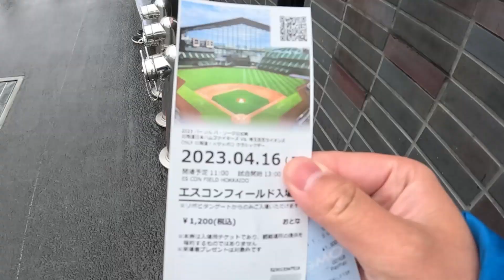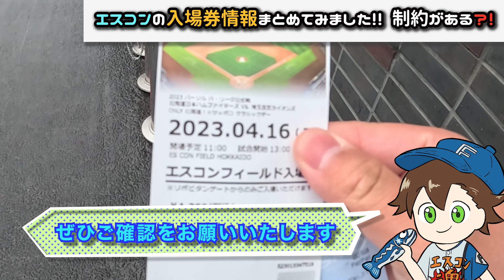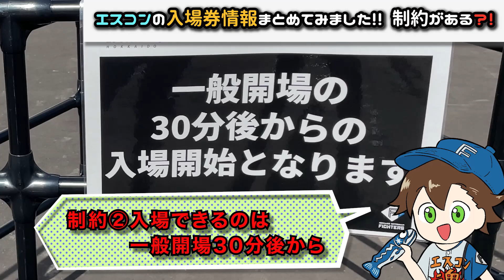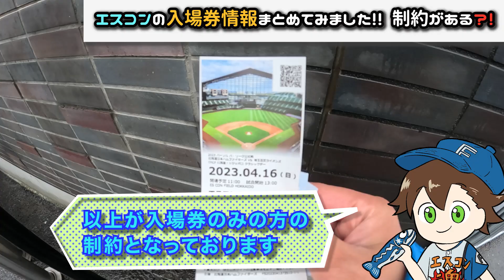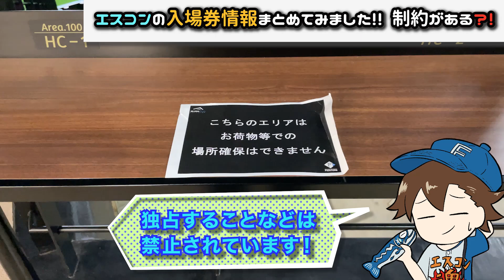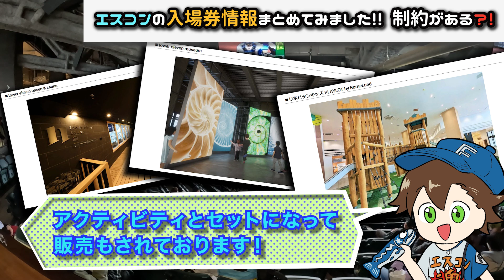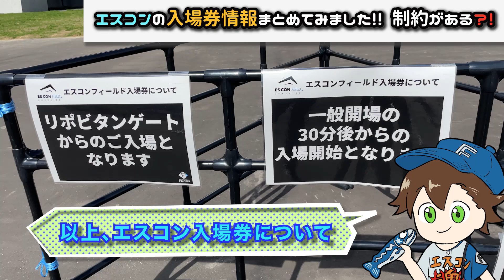【エスコン検証動画】話題の『エスコン入場券』買ってみた！！試合って見れる？どこで買うの？などの疑問にお答えします♪【あとチャンネルキャラクターできました】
こんんちは！エスコン魂です！！

本日は、入場券購入してみた動画です！！
どちらかというと解説動画になっていますが、皆さんが疑問に思っているところは
動画になっていると思います！！
入場券が気になっていた方、ぜひご覧ください！

あと、このチャンネルの公式キャラクターができました！！
その名も「エスコン魂くん」です！！
これからちょくちょく出てくると思うので、可愛がってやってください！！